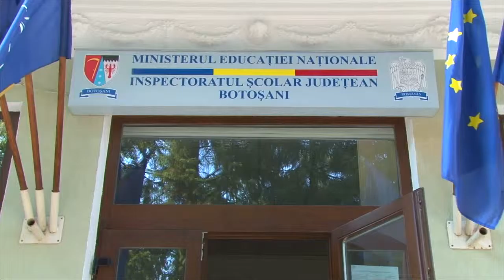DOI ELEVI BOTOSANEN, PRINTRE CEI MAI BUNI CHIMISTI DIN TARA